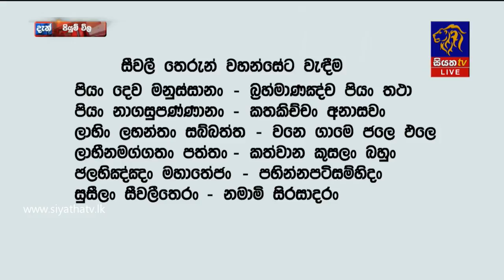PIYUM VILA - පියුම් විල - සුභ දවස | 2018 - 07 - 05 | SIYATHA TV